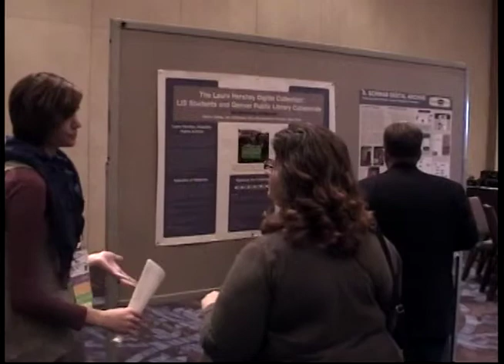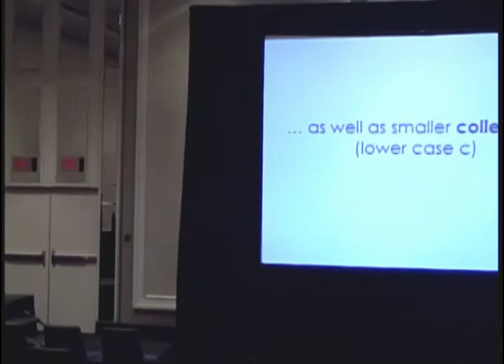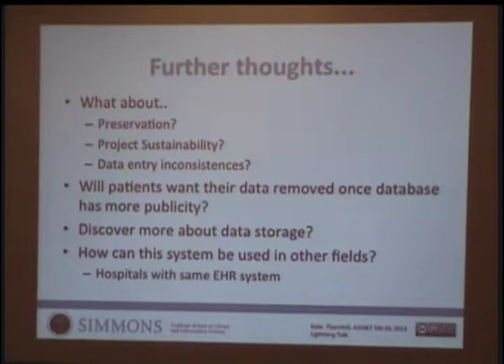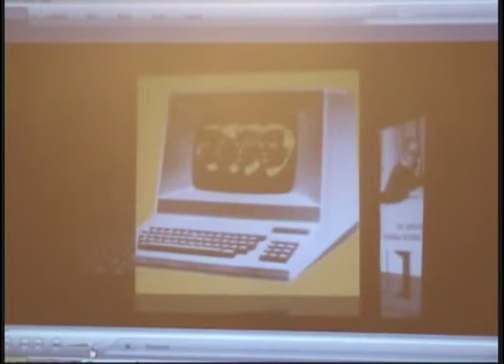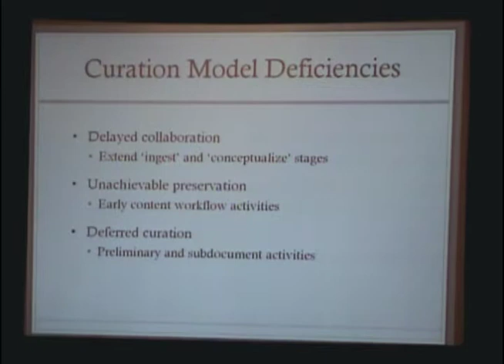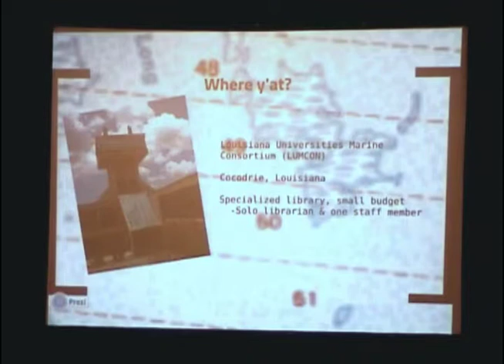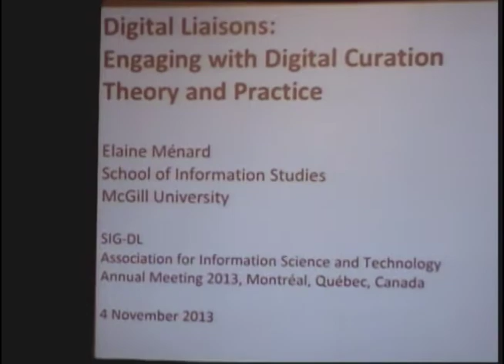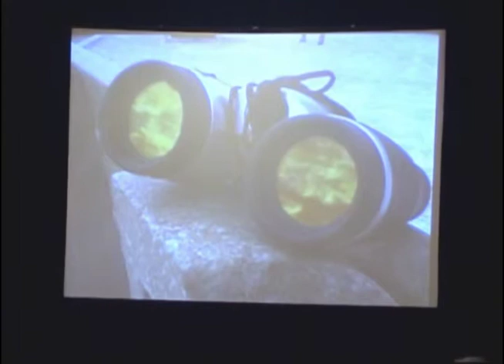SIG-DL Digital Liaisons 2013 Student Panel, Montréal, Canada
SIG-DL Digital Liaisons: Engaging with Digital Curation Theory and Practice 2013 Student Panel. November 3, 2013, Le Centre Sheraton,  Montréal, Canada.